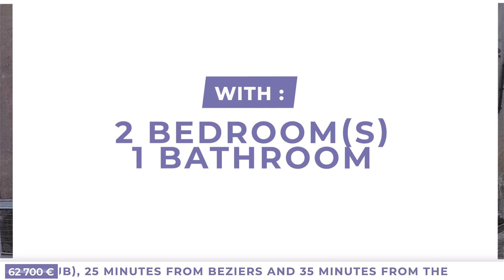Nice Renovated Village House With 2 Bedrooms In A Tourist... 62700€ (18647-C62700E)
Nice Renovated Village House With 2 Bedrooms In A Touristic Village With Restaurants And River. 62700€ (18647-C62700E)